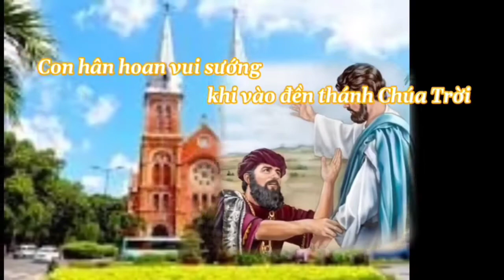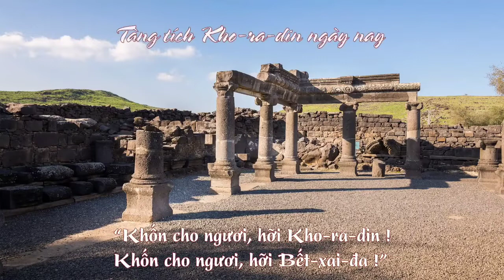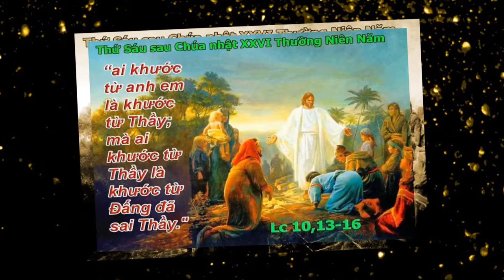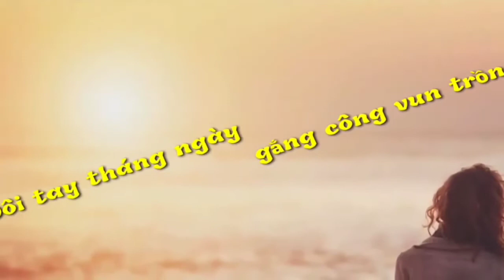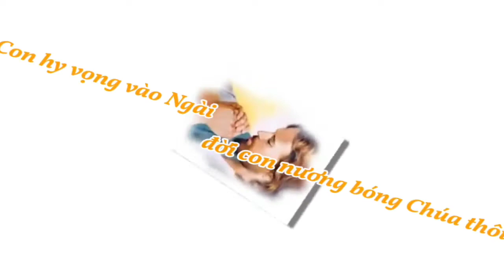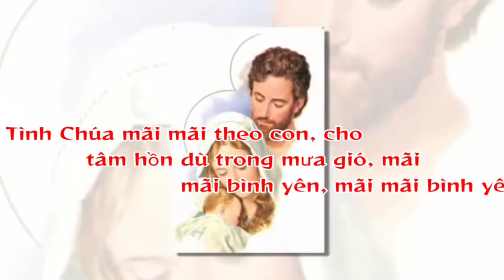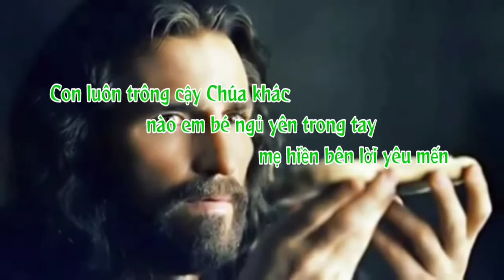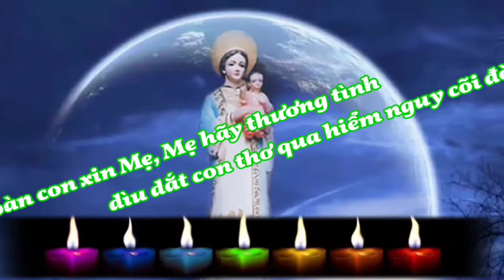(Thánh Tâm) Thứ Sáu 30-09-2022 Tuần 26C Mùa Thường Niên